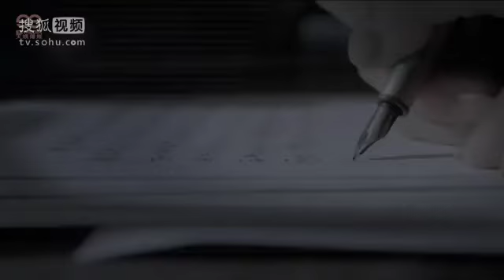杨洋《宇宙只有我和你》 唯美MV超清 官方完整版 EP同名首波主打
整张EP试听

　　01 幸福的可能
　　02 宇宙只有我和你
　　03 遗忘
　　04 诺（Feat.李炜）
　　05 等爱
　　Bonus Track
　　06 杨小洋私密爱情记事

当"玉女"变成泛滥成灾的标签，当"清纯"变成垂手可得的口号，我们真心要感叹一句：杨洋来得正是时候。这个总是安安静静地唱歌，却自然散发强大气场的女生，以亦古亦今的秀丽外形和细腻深情的歌声在2011年"快乐女声"中备受瞩目，比赛时即被大家誉为"国民美女"，如今历经半年多悉心筹备，杨洋首张个人EP《宇宙只有我和你》终于在这个七月正式推出，旋即为整个华语乐坛带来一股清新之风，更让"宇宙只有我和你"成为今夏最动人的爱情口号。

快女比赛后，杨洋没有急着推出完整专辑，但大半年来忙碌得不可开交：推出首支个人单曲《等爱》，出演微电影《我愿意》、电视剧《隋唐英雄》，还被公司钦点和两大师兄先后合作，与李炜合唱热播剧《凰图腾》主题曲《诺》及与陈翔合唱2012湖南卫视成人礼主题曲《十八季》，获得媒体高度评价和歌迷热烈回响。在充实而忙碌的演艺生活中，杨洋还抽空参与歌唱、戏剧、英文诸多专业培训，暗暗为自己在乐坛首次正式亮相做着各种努力，誓要将最完美状态呈现在首张个人EP中！也许你对她的印象还停留在"乱花渐欲迷人眼"的喧哗，也许你只是需要在她的世界里用心聆听不再浮躁，因为这一次，杨洋要用最真诚的歌声带你重新认识最真实的她，认识最美丽的爱情。

为了让杨洋和一贯清新玉女派歌手区分开来，天娱音乐专门制作了缜密"气质计划"，从前期收歌、选歌到后期造型、设计包装，都紧紧围绕以情动人特色进行发挥，让国民美女优雅变身为了散发文艺气息的新世代"情歌代言人"。唱片由著名音乐人刘大江及宋予宾担纲制作，并邀请王海涛、明太鱼等多位内地金牌音乐人，组成一个颇具民谣气质的大牌创作团队，让杨洋在"新流行民谣"风格定位中有了脱胎换骨蜕变。 "感受亦真亦幻的爱情，触碰无法回避的心跳"，《宇宙只有我和你》还原流行音乐最初情感本质，用一个女生对爱情最真实的感悟和最美好的幻想，展现杨洋声音里包含丰富情感层次的特色，构成一张不可多得的"治愈系唱片"。杨洋声音里那股浑然天成的抒情魅力，不仅成为8090后粉丝最爱，也令各个年龄层受众都能在她的歌声里找到情感依托——这种魅力，不会刻意大鸣大放，却有着细水长流的感动。